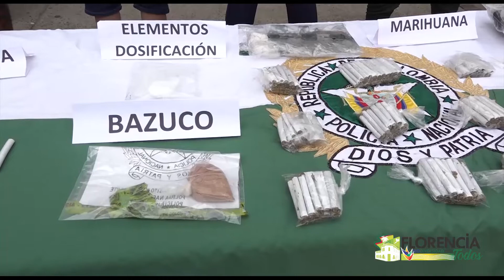COMENZÓ EL PLAN “CIEN DÍAS CONTRA EL MICROTRÁFICO”.